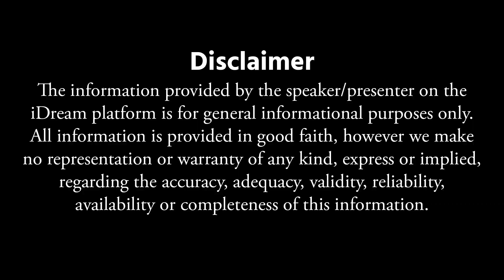Sri Swamy Siddha Yogi - అఘోరాల గురించి నిగూఢ రహస్యాలు | Unbelievable mysteries About the Aghoras